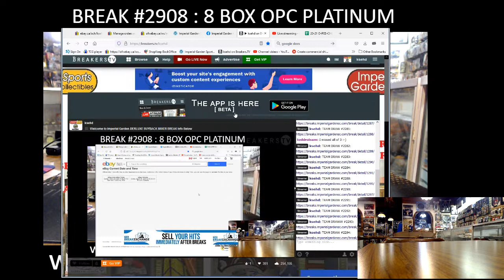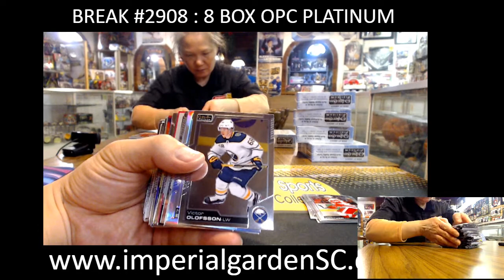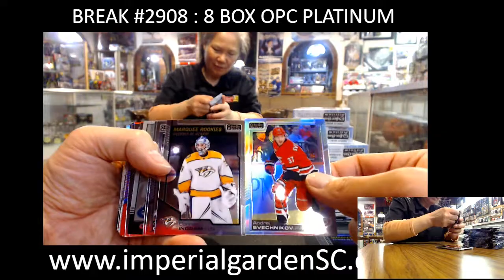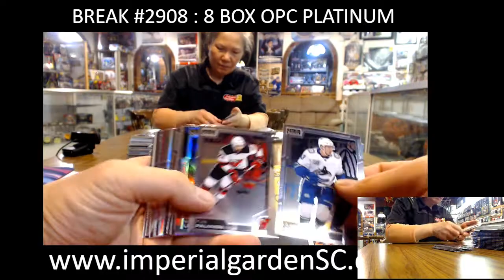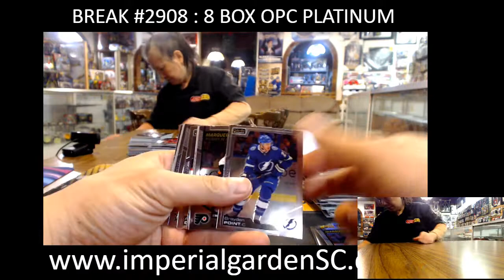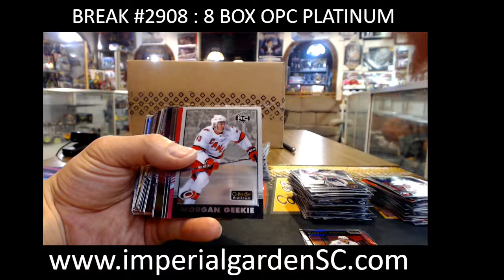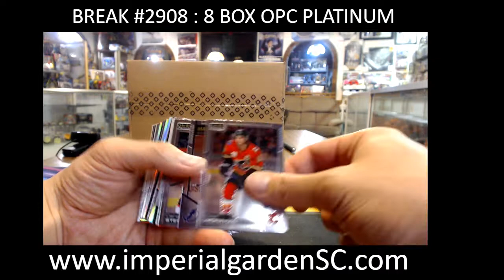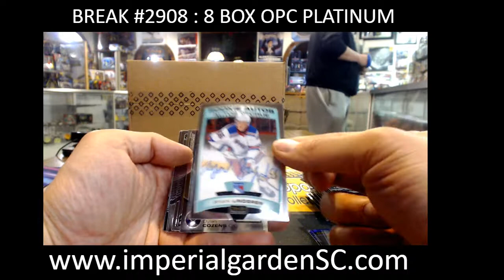BREAK #2908 : 8 BOX 20-21 OPC PLATINUM NHL HOCKEY BOX CASE BREAK